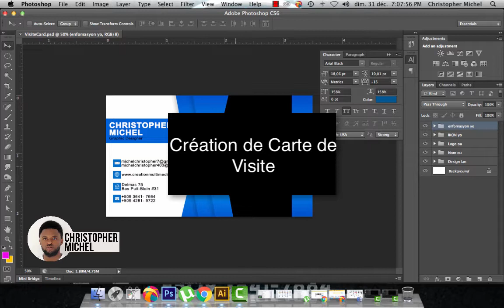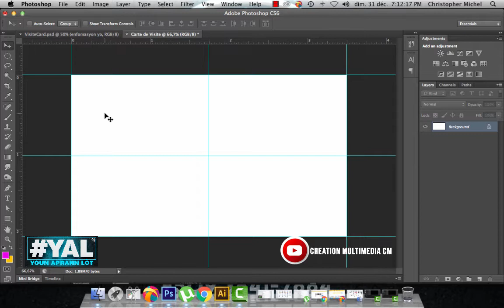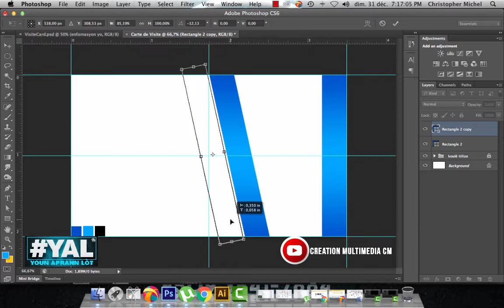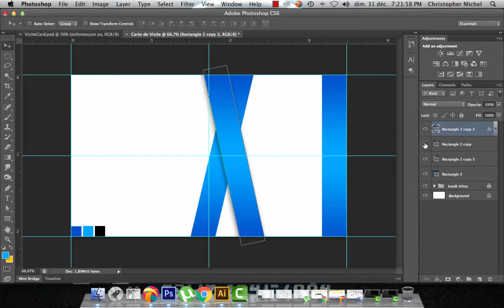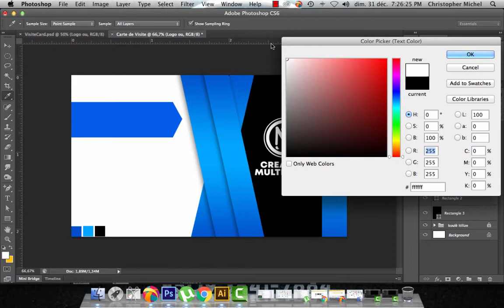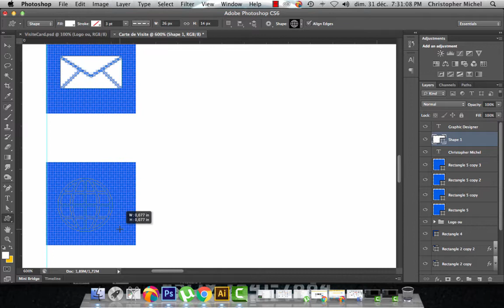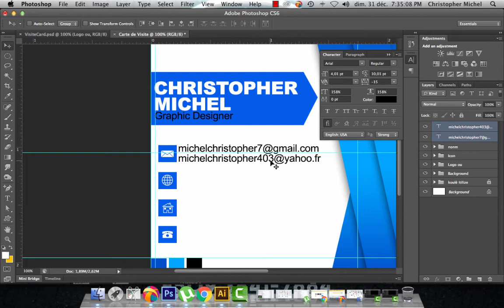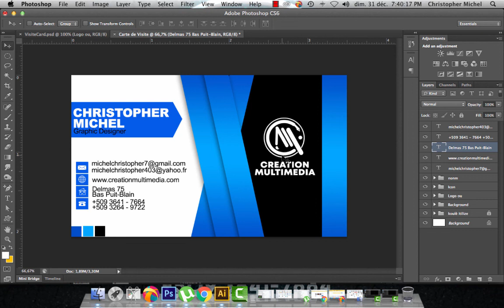YAL - Aprann fè Kat vizit( Carte de Visite) sou Adobe Photoshop by CREATION MULTIMEDIA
Nan Video sa nou pral aprann ou koman ou ka fè Kat Vizite Pwofesyonèl ou, sou ADOBE PHOTOSHOP.
YOUN APRANN LOT - YOUN EDE LOT

Pa neglije pataje'l ak lot
padan wap aprann lan, pa ezite
Abone a Channel la
Like Paj FB: @creationmltent
Swiv nou sou IG: @creation_multimedia_